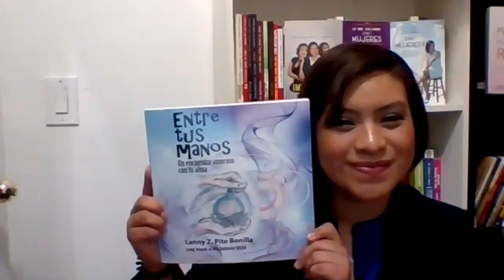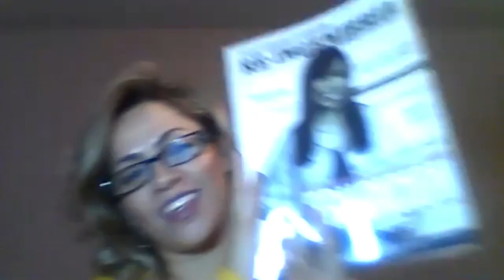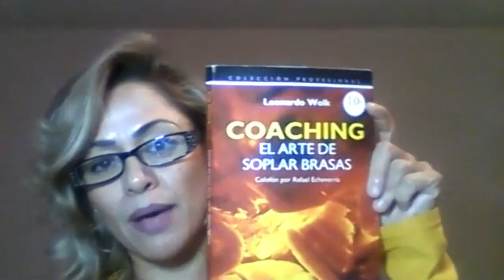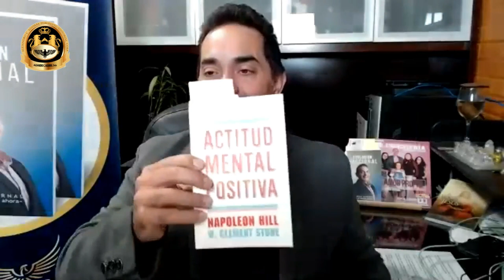QuedateEnCasa EVOLUCIÓNEMOCIONAL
EVOLUCIÓN EMOCIONAL
Por: Alejandro C. Aguirre
Empresario, Escritor & Conferencista Motivacional

Le acompañan:
Armando Bernal Autor, Escritor, Entrenador de Vida, Empresario y Conferencista

Erika Gabriela Rivera Autora, Escritora, Entrenadora de Vida, Empresaria y Conferencista

Dana Morales Autora, Escritora & Conferencista

Invitada Especial:
Lenny Z. Pito Bonilla Psicóloga